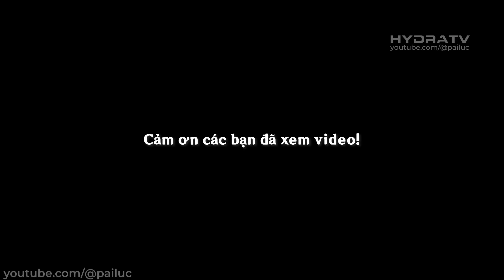Review La Hoàn 4.2!Thuỷ Thần Furina & Team POKEMON! Rất Ngon Nhưng Còn Hạn Chế! Genshin Impact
Review La Hoàn 4.2!Thuỷ Thần Furina & Team Triệu Hồi! Rất Ngon Nhưng Còn Hạn Chế! Genshin Impact

00:00 Intro
00:08 Buff 4.2
00:42 Tầng 11
03:26 Tầng 12
04:39 12 Phòng 2
06:04 12 Phòng 3

Hãy ủng hộ mình:
LỊCH STREAM GAME:  ► 21h30
Thumbnail: